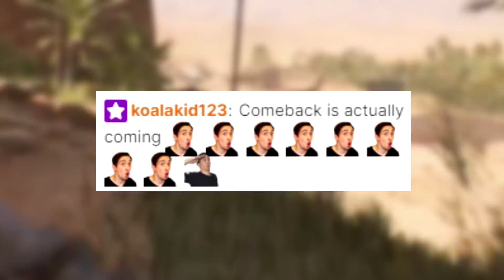EN VOI USKOA että tein tämän livenä!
Mitä tapahtuu, kun COD-pelaaja kokeilee Battlefieldia?! Ainakin kooste livestreamista!